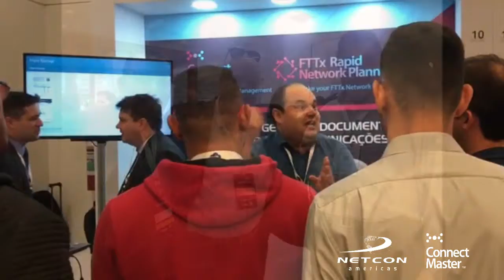Netcon Americas na ABRINT 2019 - 2º Dia (06.06.2019)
O segundo dia da Abrint também foi movimentado. Recebemos parceiros e clientes em nosso stand, além de inúmeros provedores buscando soluções mais completas de documentação e gestão para suportar a rápida expansão de suas redes.